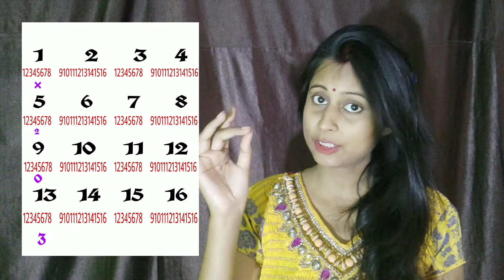How to do TeenTaal Athgun padhant | Layakaari Athgun Teental | tabla and kathak tutorial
How to do TeenTaal Athgun padhant | Layakaari Athgun Teental | tabla and kathak tutorial ONLINE KATHAK by Sweta Srivastva

Full details of TeenTaal Athgun layakaari padhant.

How to write Athgun layakaari.
theory video
अठगुण लयकारी लिपिबद्ध कैसे करें